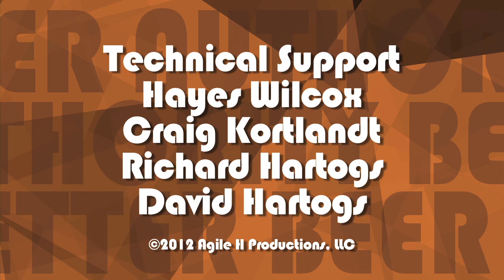Founders Brewing Co. - Interview Mike Stevens & Dave Engbers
Founders Brewing Company was the #2 rated brewery in the world by ratebeer.com for 2012.  However, Mike Stevens and Dave Engbers weren't always at the top of the food chain.  At one point, they were on the verge of bankruptcy.  They took one last stab at success and it's a good thing that they did because they've been brewing tons of award-winning beers and growing at an astronomical rate on the fuel of their great recipes.  Hear directly from the founders of Founders and find out why this was one of the most interviews I've ever conducted.